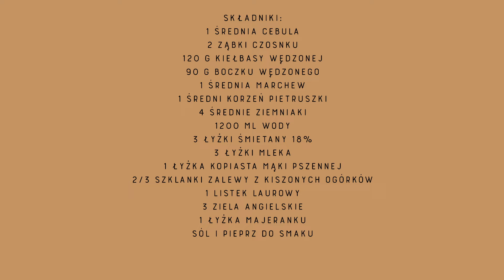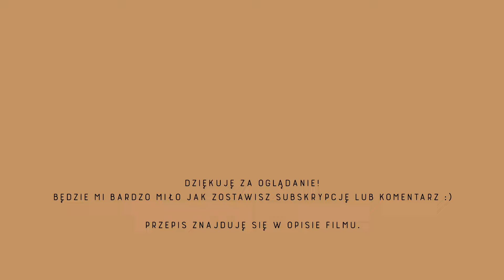💛BARSZCZ BIAŁY NA ZAKWASIE Z OGÓRKÓW KISZONYCH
Dzień dobry! Zapraszam na pyszną zupę na zakwasie z ogórków kiszonych.

Składniki:
1 średnia cebula
2 ząbki czosnku
120 g kiełbasy wędzonej
90 g boczku wędzonego
1 średnia marchew
1 średni korzeń pietruszki
4 średnie ziemniaki
1200 ml wody
3 łyżki śmietany 18%
3 łyżki mleka
1 łyżka kopiasta mąki pszennej
2/3 szklanki zalewy z kiszonych ogórków
1 listek laurowy
3 ziela angielskie
1 łyżka majeranku

Cebulę drobno kroję i podsmażam na oliwie, dodaje drobno pokrojoną kiełbasę i boczek. Dodaję zmiażdżony czosnek. Chwilę smażę.
W drobną kostkę kroję, marchew i pietruszkę, dodaję do kiełbasy i boczku, chwilę smażę. Dodaję pokrojonę w kostkę ziemniaki.
Zalewam 1200 ml wody. Gotuję do miękkości warzyw.
Śmietanę, mleko, mąkę i zalewę z ogórków łączę ze sobą i dodaję do zupy. Przyprawiam majerankiem, solą i pieprzem. Gotuję około 15 minut. Podaję z ugotowanym na twardo jajkiem.